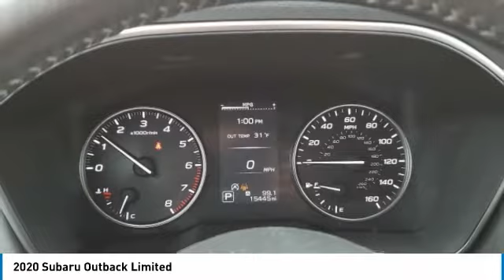2020 Subaru Outback I211687A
2020 SUBARU OUTBACK Columbus, OH
Stock# I211687A

Byers Imports
401 North Hamilton Rd

1-OWNER CARFAX VERIFIED! *DESIRED FEATURES:* AWD, Rear Camera, Leather, Htd Seats, Remote Start, Blind Spot Monitor, Android Auto, Apple CarPlay, Power Liftgate, Bluetooth, SiriusXM, Lane Departure Warning, Memory Seats, Alloy Wheels, Premium Audio, Fog Lights.

This all wheel drive 2020 Subaru Outback Limited CVT is one of those used cars Columbus, OH shoppers seek out for its Magnetite Gray Metallic exterior with a Slate Black Interior. With 15,438 miles this 2020 Outback with a 4cyl, 2.5l, 182.0hp engine is your best buy near Columbus, OH.

Byers Airport Subaru serves Columbus, OH. You can also visit us at, 401 N Hamilton Rd Columbus OH, 43213 to check it out in person! Byers Airport Subaru Used car dealership only sells used cars Columbus, OH buyers can trust for safety and worry free driving.

*INTERIOR OPTIONS:* Automatic Climate Control, Heated Passenger Seat, Heated Rear Seats, Leather Wrapped Steering Wheel, Adjustable Lumbar Seat(s), Cargo Shade, Power Drivers Seat, Pass-Through Rear Seat, Bucket Seats, Driver Illuminated Vanity Mirror, Adjustable Steering Wheel, Air Conditioning, Passenger Illuminated Visor Mirror, Rear Window Defroster, Bench Seat, Vanity Mirrors, Tilt Steering Wheel

*EXTERIOR OPTIONS:* Roof / Luggage Rack, Privacy Glass, Tinted Glass, Auto Headlamp, Spoiler / Ground Effects

*Why utilize Subaru Motors Finance Financing?* You can use our Subaru Dealer car payment calculator to calculate your payment on this Magnetite Gray Metallic 2020 Subaru Outback Limited CVT. Our Byers Airport Subaru Subaru Motors Finance Specialists work with every level of credit and Subaru Financing needs. From bad credit car financing to the highest credit scores, our Subaru Motors Finance experts offer more and better credit options than used car lots in Columbus, Ohio.

The Byers Airport Subaru used car dealership in Central Ohio is an easy drive or fly in from anywhere in the United States. Our car lot sits just east of Columbus, OH where your 2020 Subaru Outback Limited CVT will be waiting for your test drive and/or shipping instructions.

Looking for used cars in Columbus, Ohio? We're glad you found this used Subaru Outback for sale at our car dealership in Columbus, OH just east of Columbus, OH. Looking for financing? Our Byers Airport Subaru finance specialist will find the best rates available for this used Subaru Outback for sale. Byers Airport Subaru has new cars for sale and used cars for sale in Columbus. So, if you're shopping used car dealerships in Columbus, Ohio consider driving just